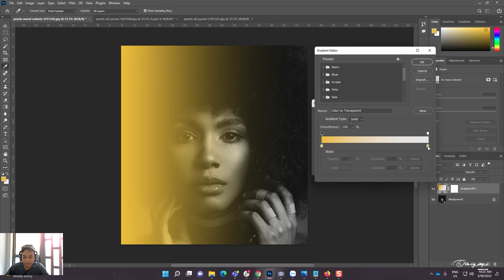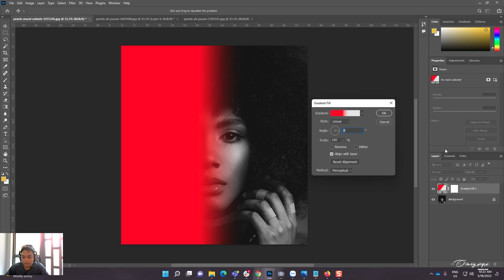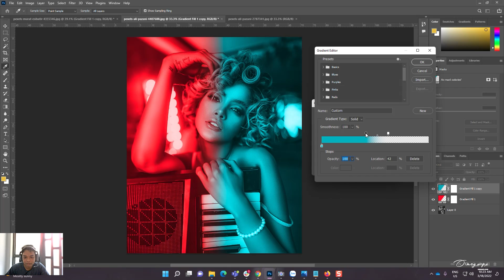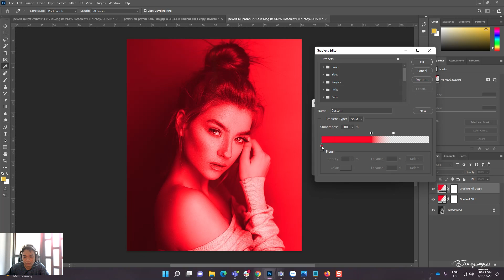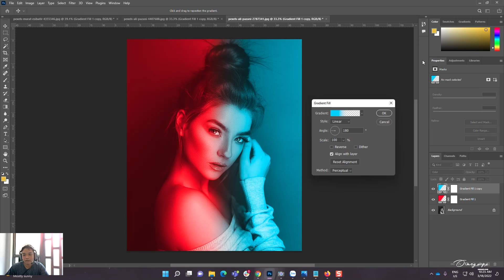Tạo hiệu ứng ánh sáng kép dual light đơn giản trong Photoshop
Cách làm hiệu ứng dual light thì có rất nhiều, cái này mình chỉ hướng dẫn cách cơ bản nhất ai cũng có thể làm được.
Infomation Video
Thiết bị :

Support Author

Support Author
🚫 If any producer or label has an issue with any of the uploads please get in contact  and it will be deleted immediately (this includes artists of the images used). Thank You!